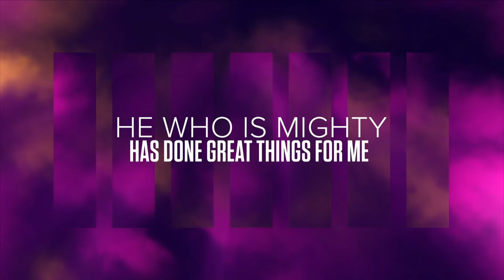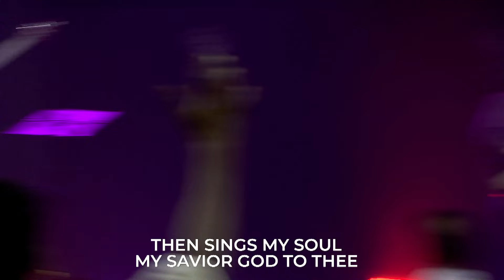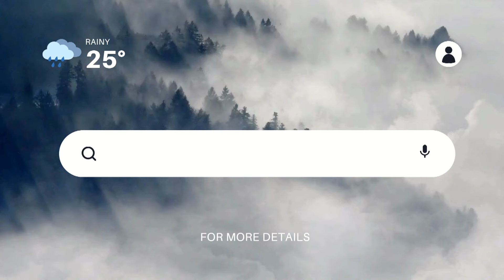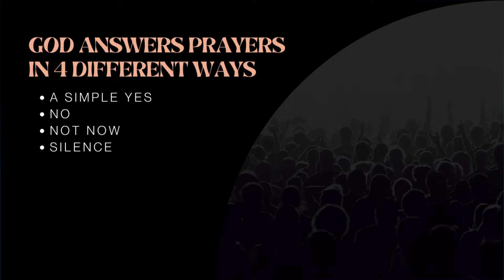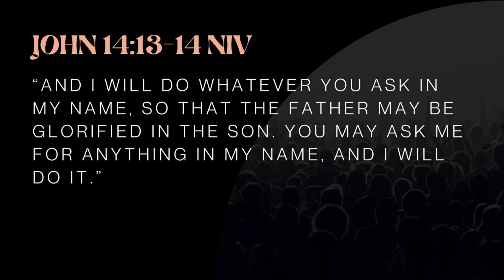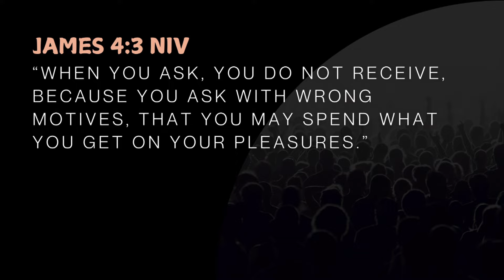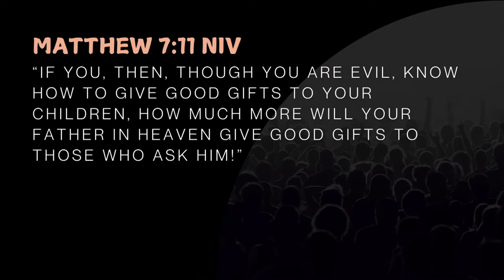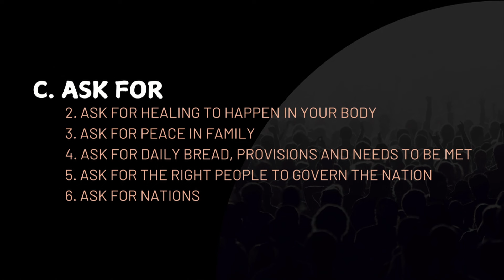SUNDAY ENGLISH SERVICE | CHADWICK MOHAN | 10 NOVEMBER 2024 | NLAG English Community